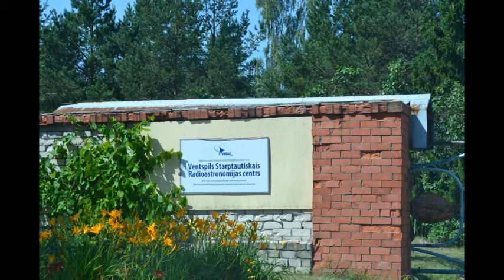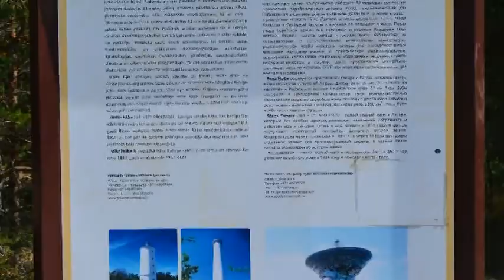Raadioteleskoop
Radio telescope in Latvia 32m and 600 tonnes